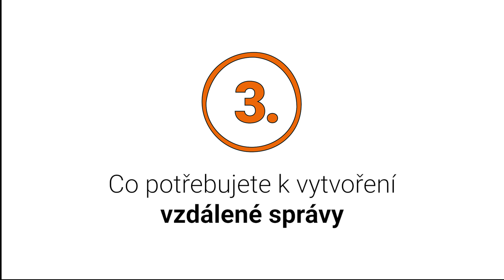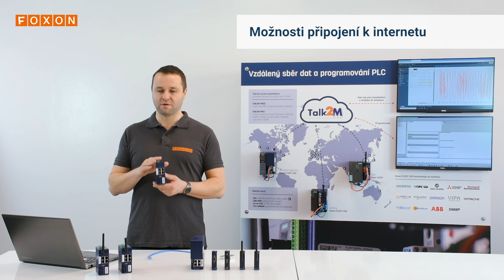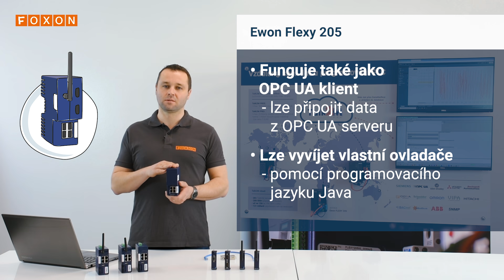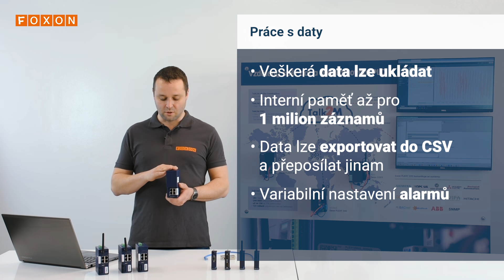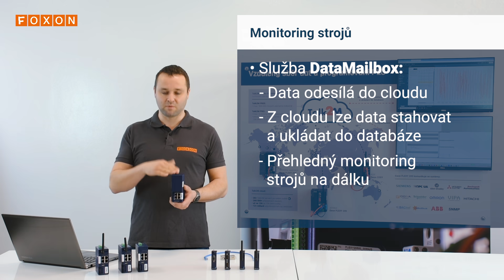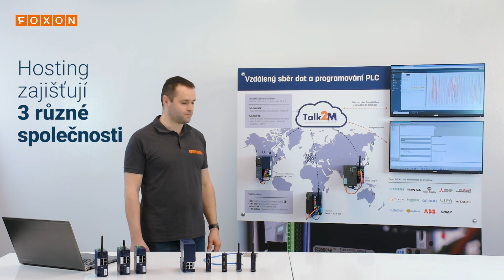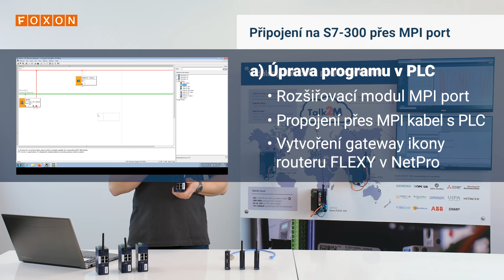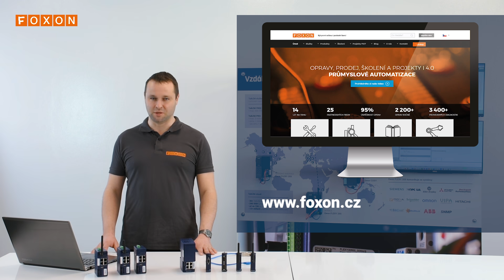1. Vzdálená správa přes průmyslové routery Ewon | Jak na to? | FOXON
Vzdálená správa vašich strojů snadno přemostí zavřené hranice. Připravte ji na řídicích systémech a servisní technici či programátoři PLC se k vašim zařízením dostanou odkudkoli a bezpečně přes internet.
Jak vybrat správný router pro vzdálenou správu a jak celý proces rozjet vám ve videu vysvětlí Ing. Jaromír Peterka.

00:38 - Pro koho je určená vzdálená správa
01:39 - Řešení pro vzdálenou správu je více
02:34 - Co potřebujete k vytvoření vzdálené správy
03:23 - Jaké typy průmyslových routerů Ewon nabízí
04:37 - Průmyslový router Ewon Flexy
08:52 - Cloudová služba Talk2M
09:50 - Připojení routeru na S7-300 a S7-1500
11:40 - Jak získat řešení pro vzdálenou správu